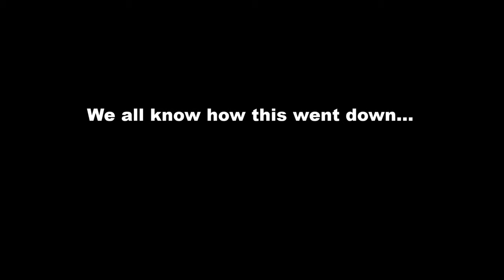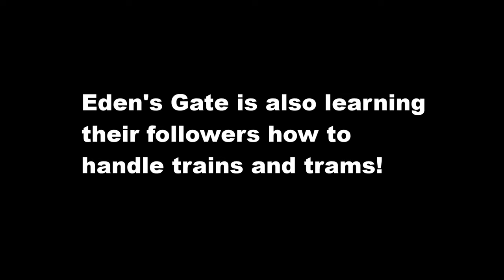FRANK.. YOU STUPID **** - Far Cry 5 - Funny Moments - Gameplay - Lets Play - Ep 13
This is the 13th episode of my Far Cry 5 lets play :) This episode features gameplay and funny moments!

This channel features funny moments, funny gaming moments, montages, gameplay, lets plays, funny fails and much more from all sorts of games!

You are all awesome! You are all reasons for me to keep doing what I am doing :)

- Eos